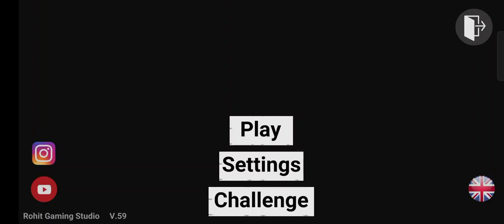Indian Bikes Driving 3D Video ! Indian Car Driving 3D Video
3D game video
thar 4x4
Thar video
Thar Driving 3D
Indian Bikes Driving 3D Video
Indian Bikes Driving 3D
Indian Thar Driving 3D Video
Indian Thar Driving 3D
Bike driving 3d
Bike video
ROXX Thar Driving
roxx thar 5 door
Roxx thar
roxx thar 5 door base model
roxx thar 5 door review
ROXX Thar code
indian bike driving 3d charlie charlie ghost
charlie charlie ghost game challenge at night
indian bike driving 3d ghost
indian bike driving 3d scary
indian bike driving 3d haunted
indian bike driving 3d bhoot

Thank you guys for watching - Game Player Vikas